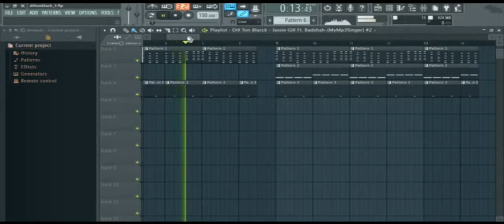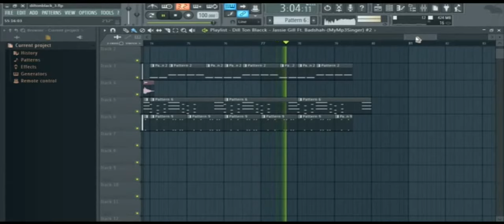Ankit Rana | Dill Ton Blacck Instrumental Type Beat